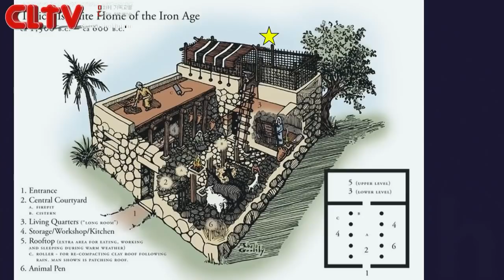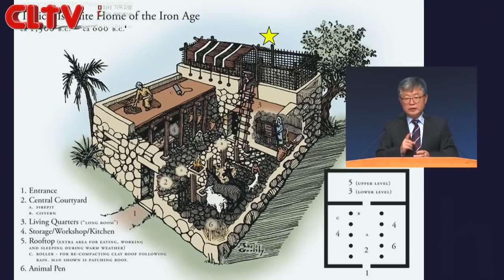CLTV파워메시지 2018.12.23 주일설교 - 삼일교회(송태근 목사) / 3대 비전 (3) '이웃을 섬김이란?'